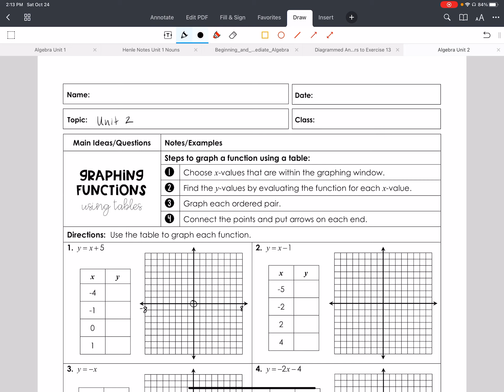Algebra Lesson 2.3 Concept Video